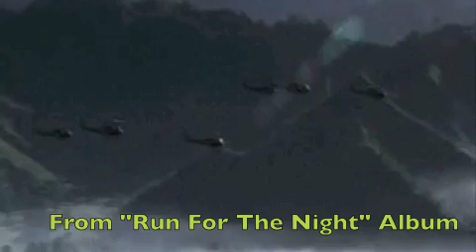Rage-Hamburger Hill.m4v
British Hard Rock.This band got nothing to do with Germany band with same name.Scenes taken from Hambuger hill.